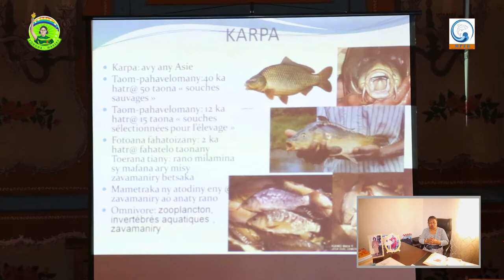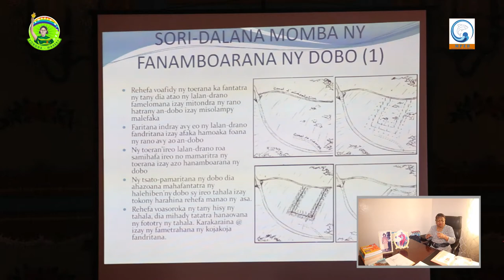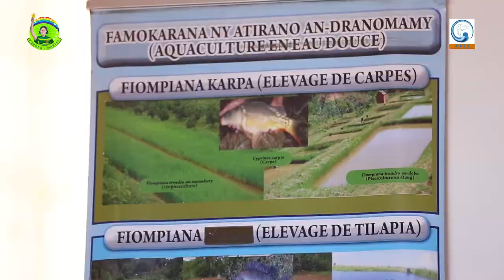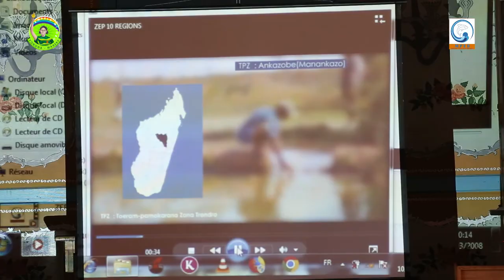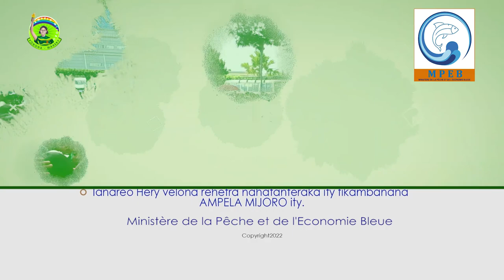Ampela Mijoro - Fampiofanana fiompiana trondro .